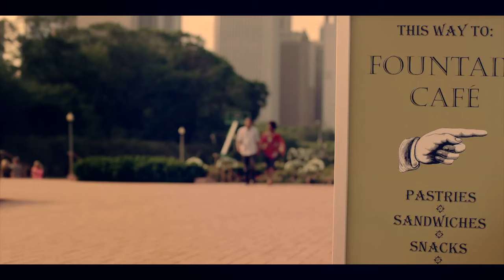Kenya "Never The Less"- Premiere Music Video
NEW MUSIC VIDEO! Announcing Kenya's premiere music video for her finger snapping, soulful groove "Never The Less"!

Kenya's "Never The Less" single is from her debut EP/CD Starting Over (available on iTunes & Song written by Kenya & produced by Grammy Award winner Maurice Joshua (Best Producer for Remix of Beyonce's "Crazy In Love")

Music Video Credits:

Directed and edited by Damon Jamal (Winner of Best Director, San Francisco Seven Day Film Fest) - In Yo Face Film

Band: John Bolton (Keyboards), Marlon Smith (Bass), Les Noel, III (drums), Julio Gonzalez (percussion)

Actor: Chuck Lacy

Makeup/Stylist: Miriam Bates

Track Credits - Mixing/Mastering by Matt Henessey, VSOP Studio

Special thanks: Groove Master Studio, In Yo Face Film crew, Mz. Lyndia Johnson (SVC Services), Lidell Townsell, Chicago music community, and Carl Johnson,II

Facebook search "KenyaMJ Music"